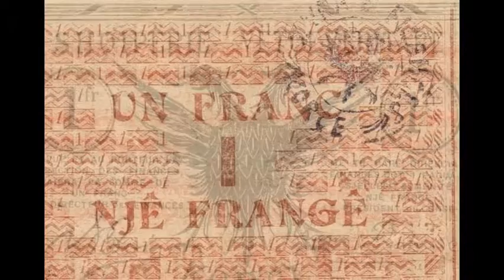Currencies of the World: Principality of Albania; Albanian Franc (1917)